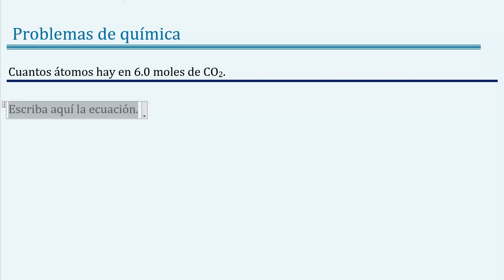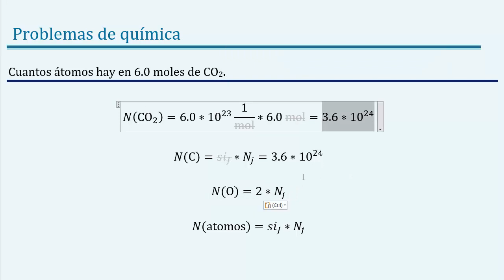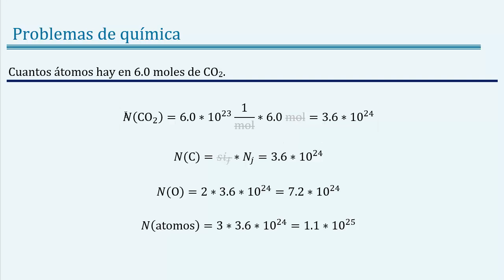Cuantos á𝒕𝒐𝒎𝒐𝒔 hay en 6 𝒎𝒐𝒍𝒆𝒔 de 𝐂𝐎𝟐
👉 𝑬𝒏𝒖𝒏𝒄𝒊𝒂𝒅𝒐: Cuantos átomos hay en 6.0 moles de CO2

7
👉 𝐂𝐮𝐫𝐬𝐨 𝐝𝐞 atomo quimico

👉 𝑺𝒐𝒍𝒖𝒄𝒊ó𝒏: N(C) = 3.6 x 1024; N(C) = 7.2 x 1024; N(atomos) = 1.1 x 1025